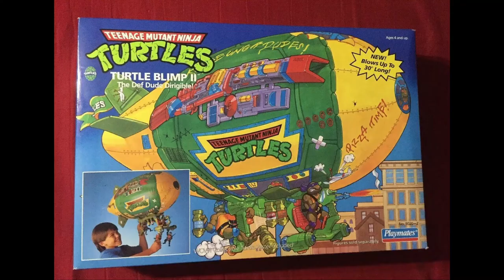Kevin Eastman drawing the Shredder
In this quick video we watch Teenage Mutant Ninja Turtles co-creator Kevin Eastman drawing the Shredder.